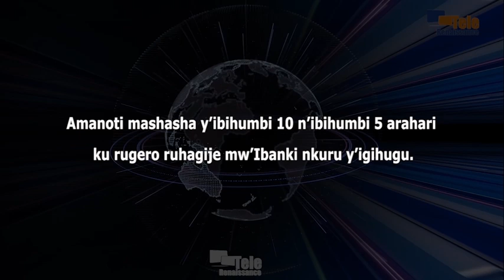Ibanki nkuru y’igihugu ihamagarira amabanki y’ubudandaji kuja gutora amanoti mashasha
Amanoti mashasha y’ibihumbi 10 na 5 arahari ku rugero ruhagije mw’Ibanki nkuru y’igihugu. Bimenyeshwa na Bellarmin Bacinoni, ajejwe kumenyesha amakuru muri BRB. Ahamagarira amabanki y’ubudandaji hamwe n’amashirahamwe yo kuguranana kuza gutora ayo manoti mashasha bipfuza kuko igihe co gukoresha inoti za kera kizorangira kw’igenekerezo rya 17 Ruheshi.